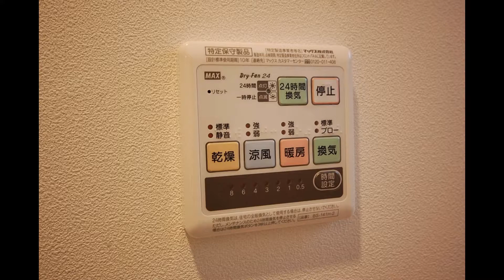東久留米の新築一戸建て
不動産のウッドストック